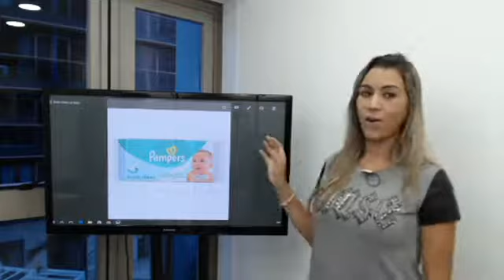Tipos de parto part1 - Mega Gestante e Bebê